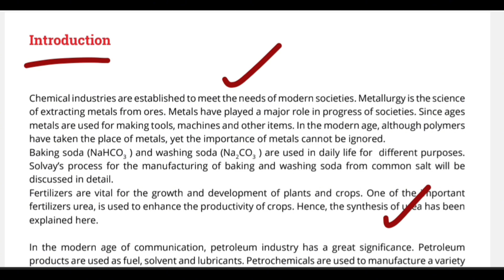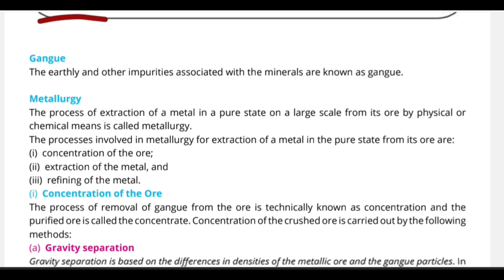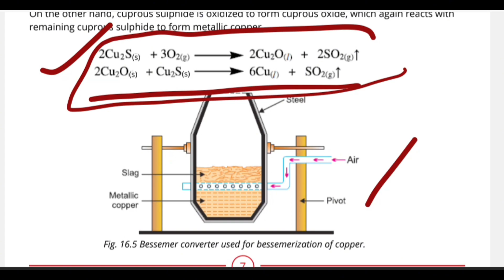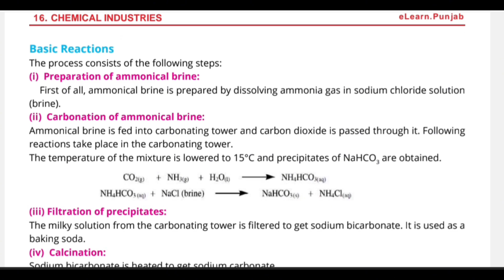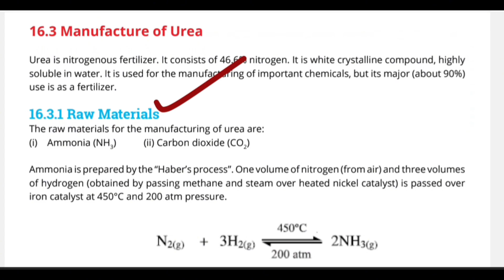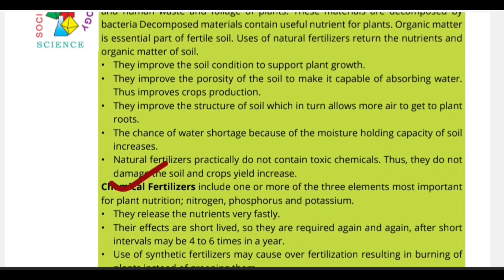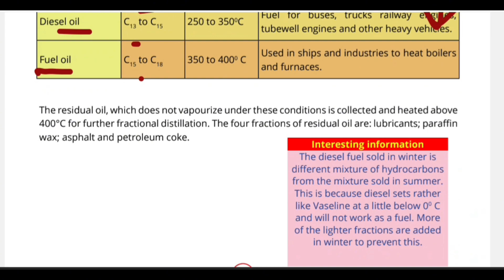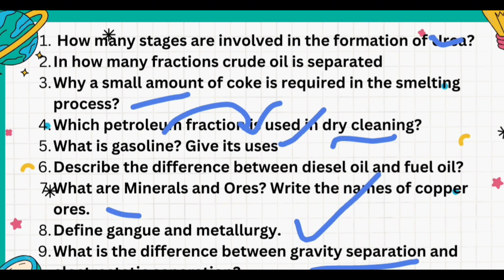Guess paper class 10 chemistry, analytical question, important question class 10 chemistry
Hi! My dear students. I am Fatima your chemistry mam. Unlock the magic of chemistry with me! 🧪🔬 As your Chemistry Maven, I'm here to teach youaboit Analytical questions regarding chemistry.

Topic: analytical question, class 10 chemistry guess paper 2024, important tips and tricks to solve paper.

Previous video

10th Class Chemistry Guess Paper 2024, Class 10th Chemistry guess paper 2024
10th Class Chemistry Guess Paper 2024, Class 10th Chemistry guess paper 2024, Chem guess guess 2024
9th Class Chemistry Guess Paper 2024, Class 9th Chemistry guess paper 2024
10th Class Chemistry Guess Paper 2024, Class 10th
Chemistry guess paper 2024, Chem guess guess 2024
10th chemistry guess paper 2024,
10th class chemistry guess paper 2024,chemistry
10th class guess paper 2024,
10th chemistry important question 2024,10th
important numerical 2024,chemistry guess paper
2024,10th chemistry guess 2024